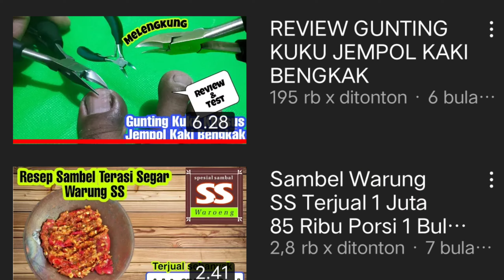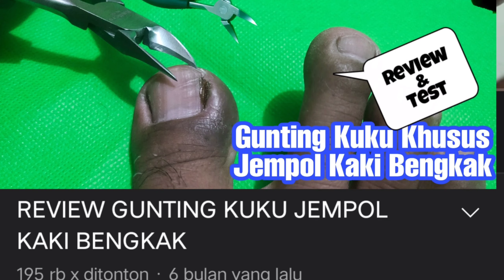Jempol Kaki Bengkak, Video Sembuh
ini adalah video Jempol Kaki Bengkak saya yang sudah Sembuh dengan metode ganjel kapas